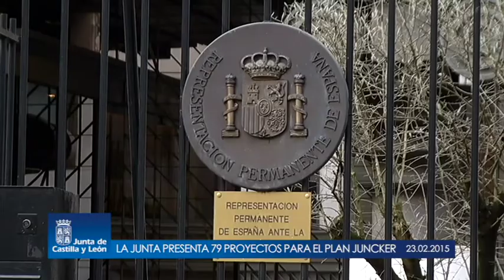La Junta presenta 79 proyectos para el Plan Juncker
La consejera de Hacienda, Pilar del Olmo, ha analizado en Bruselas con el Embajador Representante Permanente de España ante la UE, Alfonso María Dastis, la propuesta de inversiones que ha efectuado la Junta de Castilla y León para su inclusión en el Plan Juncker. Este ambicioso programa europeo movilizará al menos 315.000 millones de euros en el periodo 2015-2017, lo que supondrá un importante impulso a la reactivación económica. El Gobierno autonómico ha sugerido 79 proyectos para la Comunidad por un importe total de 4.121,4 millones de euros, entre los que figuran la construcción o mejora de infraestructuras sanitarias, educativas, sociales, tecnológicas y de transporte, la apertura o ampliación de plantas industriales, iniciativas de promoción turística y medidas para reducir el consumo energético y proteger el medio ambiente.